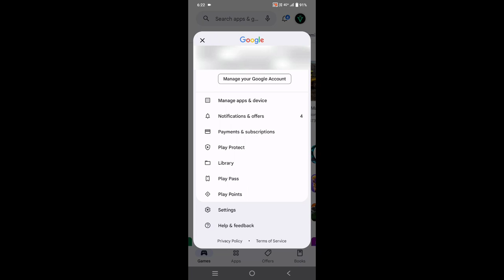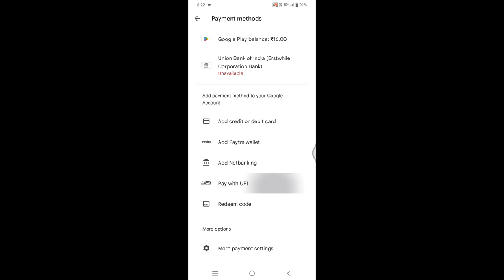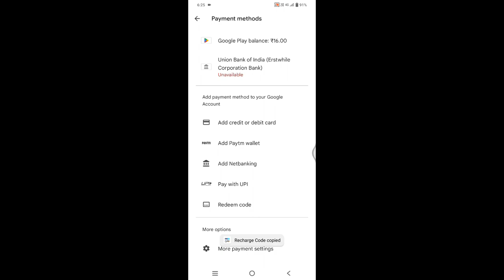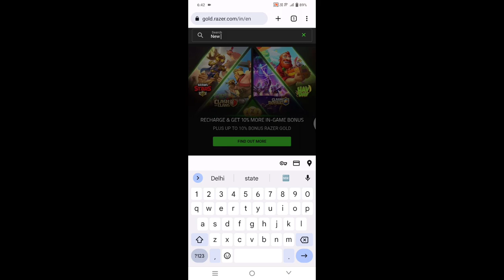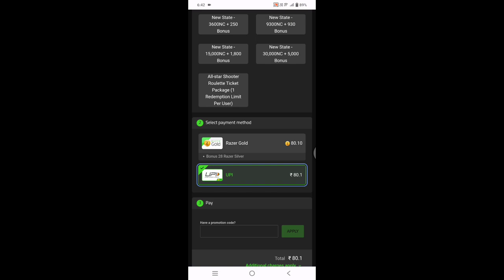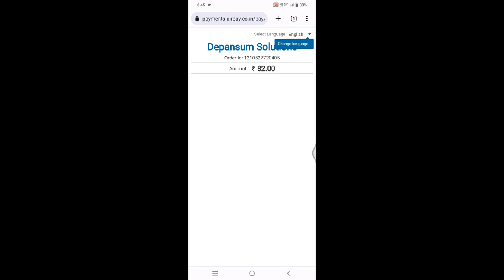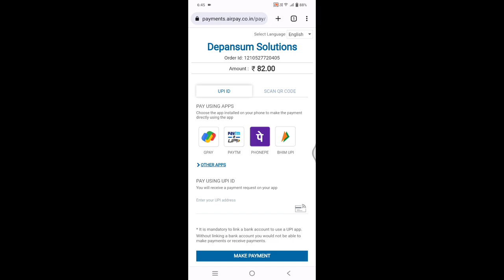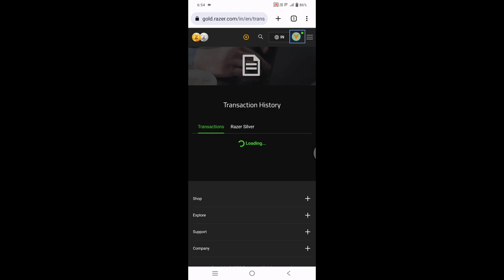Buy NC | How To Buy NC In New State Mobile Using Razer Gold & Play Store | Easy Way Safely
How To Buy NC In New State Mobile Using Razer Gold & Play Store | Easy Way Safely

New State Mobile I'd - VIZZ_GAMING

New State Mobile Patch Note Hindi
New State Mobile Crate Opening
New State Mobile India
new State Mobile Hindi

New State
A Squad Partner
bgmi
battlegrounds Mobile India
pubg Mobile
war zone mobile
call of duty mobile
freefire
free fire max
GTA
gta 5